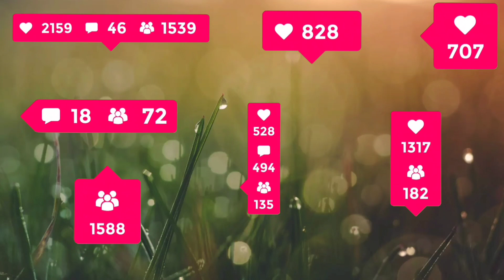LITTLE BIG SNAKE 😍 NEW SKIN 🔥 UNLOCK video65 😂 GOKU SNAKE GAMING 😃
Hello friend )            ✌️

Thank you Soo much always  support my YouTube channel )